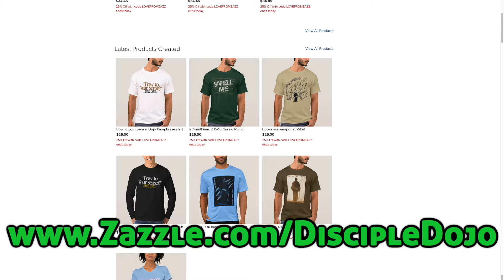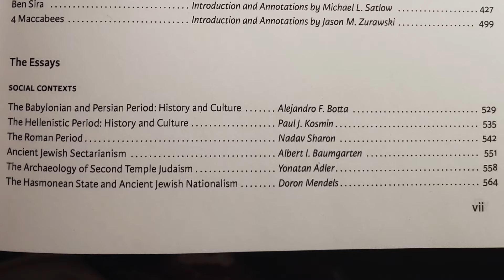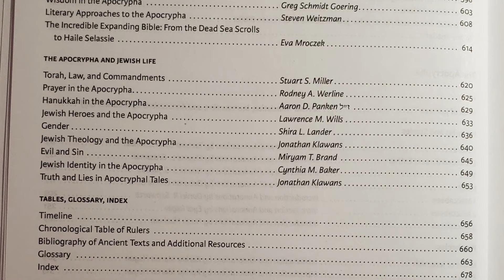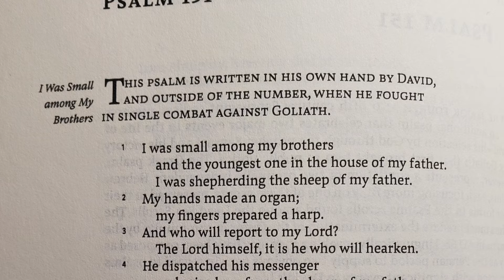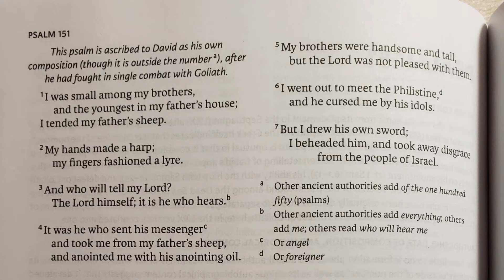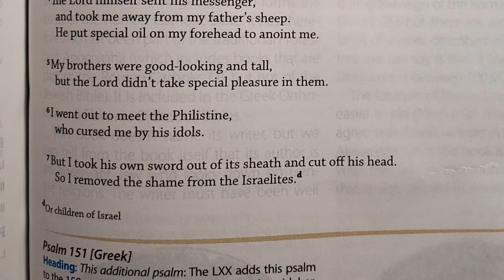Should we read the Apocryphal books??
What are the Apocryphal (or ‘Deutero-Canonical’) books? Where did they come from? Why aren’t they in every Bible?

Even if one is not Roman Catholic, Orthodox, Slavonic, or Coptic, it is still important to read and understand the world of 2nd Temple Judaism…because it was the world into which the Gospel was first proclaimed! The Apocrypha is incredibly insightful, but it can be intimidating to those who were not raised with these books in their Bibles!

In this episode, JM takes a look at a couple of resources that will help anyone who is looking to better understand these ancient literary works and why they should be read today.

***If you like the shirt JM is wearing in this video, check out our Disciple Dojo online store and get one for yourself or a fellow Hebrew Bible nerd!

Disciple Dojo is a 501c3 Nonprofit organization. As such we rely on donor support to make this teaching available freely online. Please consider supporting this ministry if you benefit from our free resources